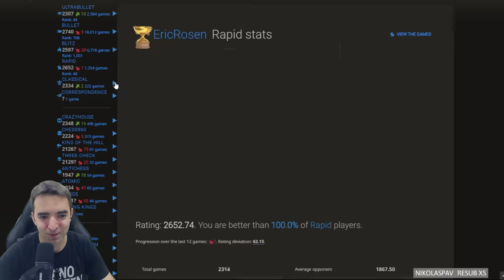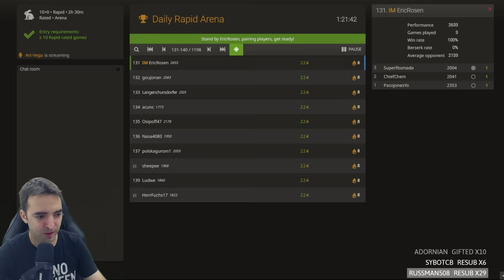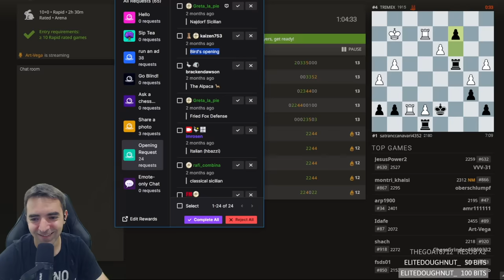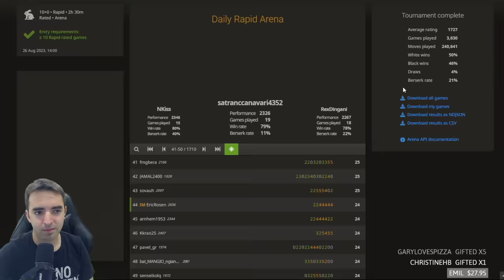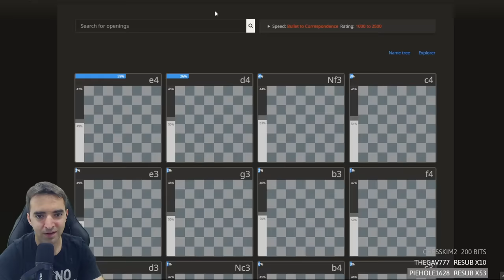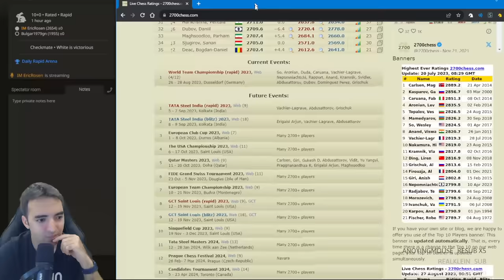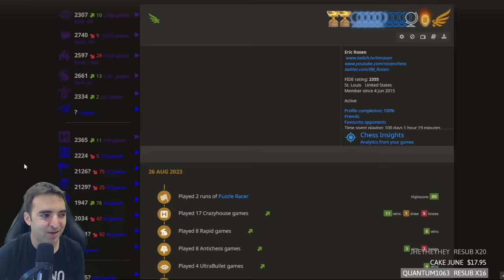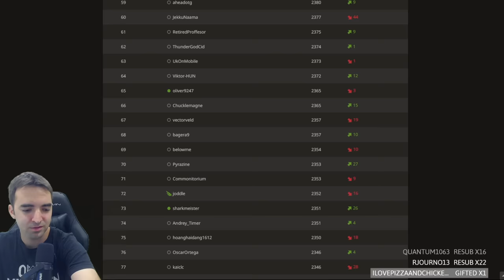Even More Instructive Rapid Chess!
on August 26, 2023.

00:00 Introduction
00:39 Some easy rating points!
01:33 Sicilian Defense: Accelerated Dragon, Modern Variation - vs ChiefChem (2041)
12:08 Russian Game: Stafford Gambit - vs Superfitomada (2004)
33:17 Scotch Game: Malaniuk Variation - vs zehRealSSM (1831)
49:56 Bird Opening: Dutch Variation - vs Bulgar1979gn (1955)
1:09:18 Russian Game - vs led_zeppelin93 (1714)
1:19:02 Réti Opening: Anglo-Slav Variation, Bogoljubov Variation - vs Peter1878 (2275)
1:40:30 Four Knights Game: Scotch Variation Accepted - vs Kkrao25 (2407)
1:58:49 Post-tournament deep analysis
2:47:48 Indian Defense - vs OscarOrtega (2346) 3-second crazyhouse!
2:49:27 Nimzowitsch Defense - vs OscarOrtega (2341)
2:52:37 Indian Defense - vs OscarOrtega (2346)
2:56:07 Queen's Pawn Game: Accelerated London System - vs Great-Warlock (2433)
2:58:29 Queen's Pawn Game: Accelerated London System - vs Great-Warlock (2438)
3:00:04 Pirc Defense: Classical Variation - vs Great-Warlock (2442)
3:01:35 Vienna Game: Max Lange Defense - vs Great-Warlock (2446)
3:03:49 Modern Defense - vs Great-Warlock (2450)
3:06:14 Queen's Pawn Game: Chigorin Variation - vs Great-Warlock (2442)

💌SEND FANMAIL ►
Eric Rosen
4579 Laclede Ave. # 205